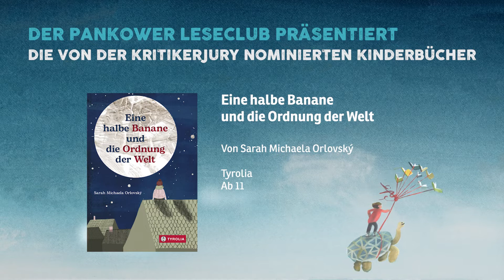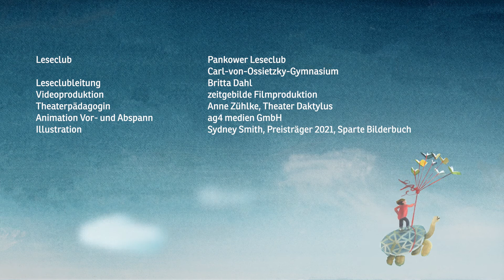"Eine halbe Banane und die Ordnung der Welt" – Nominiert für den Deutschen Jugendliteraturpreis 2022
Die Buchvorstellung zu dem nominierten Kinderbuch "Eine halbe Banane und die Ordnung der Welt" (Tyrolia) von Sarah Michaela Orlovský, entstand im Rahmen des Peer-to-Peer-Projekts Literanauten und in Kooperation mit Die Mitglieder des Pankower Leseclubs des Carl-von-Ossietzky-Gymnasiums produzierten die Videos im Frühling 2022.

Die Literanauten sind ein bundesweites Leseförderungsprojekt, das Jugendliche zur aktiven Mitgestaltung einlädt. Veranstalter ist der Arbeitskreis für Jugendliteratur, Förderer sind das Bundesministerium für Familie, Senioren, Frauen und Jugend und die Waldemar-Bonsels-Stiftung.

Jurybegründung:
In dieser außergewöhnlichen, poetisch verdichteten Du-Erzählung ringt ein Mädchen um die Beziehung zu ihrer älteren Schwester. In freien Versen werden ihre Erinnerungen an bessere Zeiten ebenso wie ihre Sorgen präzise und einfühlsam zur Sprache gebracht. Die Angst um die ältere Schwester, hervorgerufen durch deren psychische Erkrankung, das Leiden der ganzen Familie sind in den Worten der Jüngeren spürbar, ohne dass die Krankheit Magersucht explizit benannt wird. Die Isolation von der Familie wird durch eine Tür versinnbildlicht, hinter der sich die eine Schwester verschanzt und vor der die andere hilflos stehen bleibt. Geschildert wird die Innenperspektive einer betroffenen Familie, voller Schmerz und offener Fragen. Zugleich entfaltet sich die Außensicht auf die erkrankte Schwester, ihre Veränderung, ihr nicht nur physisches Verschwinden. Hilflosigkeit und Verzweiflung, aber auch Liebe und Hoffnung kommen im Monolog der jüngeren Schwester bewegend zum Ausdruck. Unterstrichen wird dies durch die kunstvoll-rhythmische Sprache. Das Buch sensibilisiert für die Krankheit und macht die Not des Umfelds eindrücklich erlebbar. – Eine Ausnahmeerscheinung im Kinderroman, die der Ausnahmesituation der Protagonistin gerecht wird.

Der Deutsche Jugendliteraturpreis zeichnet seit 1956 jährlich herausragende Werke der Kinder- und Jugendliteratur aus und ist mit insgesamt 72.000 Euro dotiert. Stifter ist das Bundesministerium für Familie, Senioren, Frauen und Jugend, Ausrichter der Arbeitskreis für Jugendliteratur.